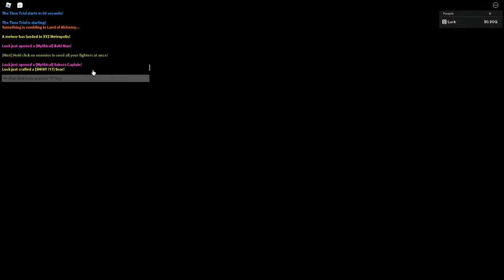Anime Fighters I Crafted a Shiny Secret Soar